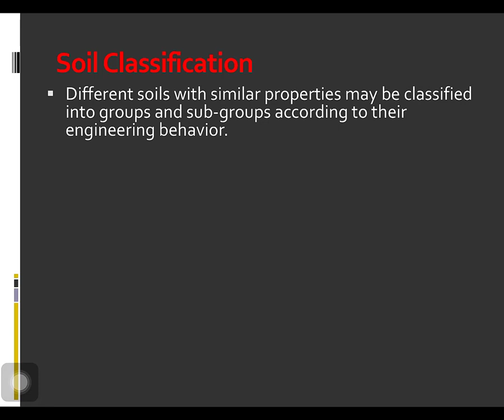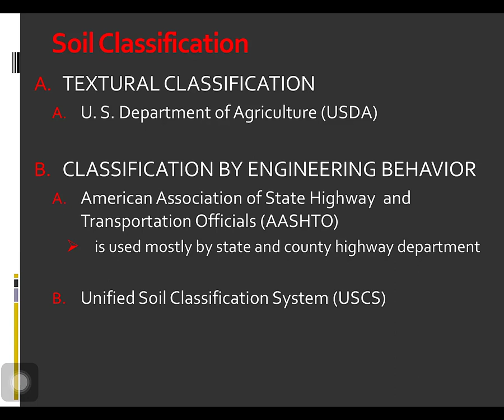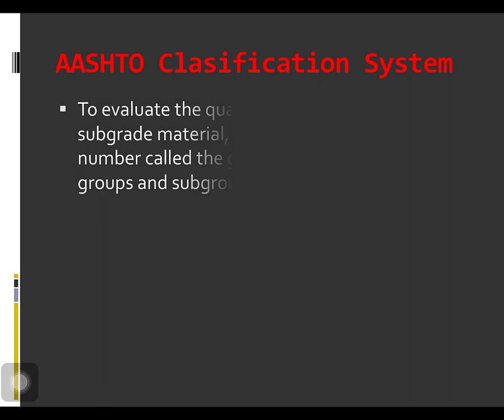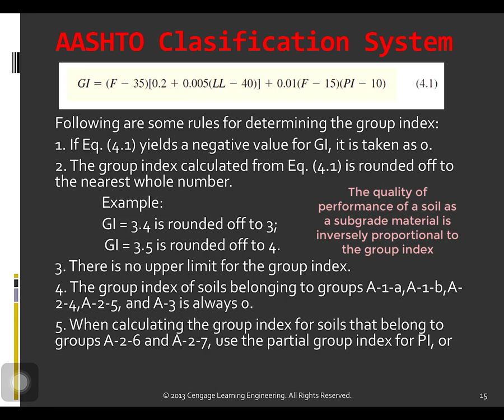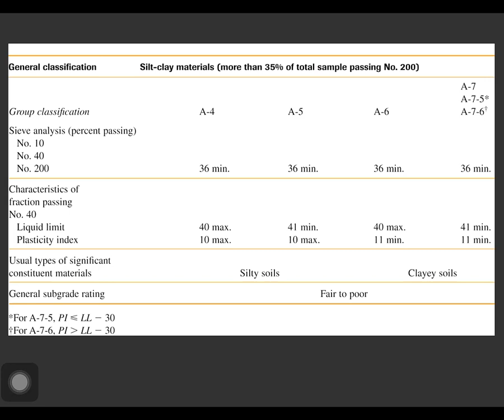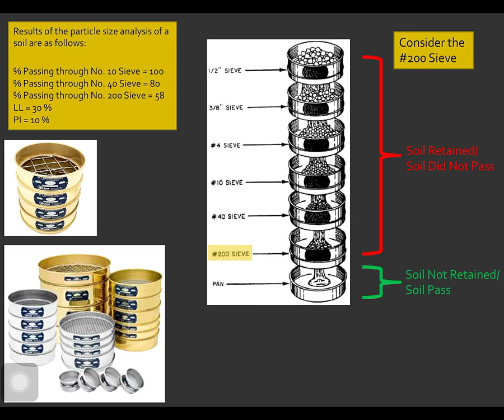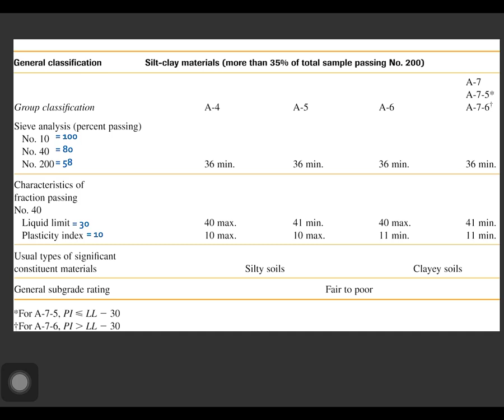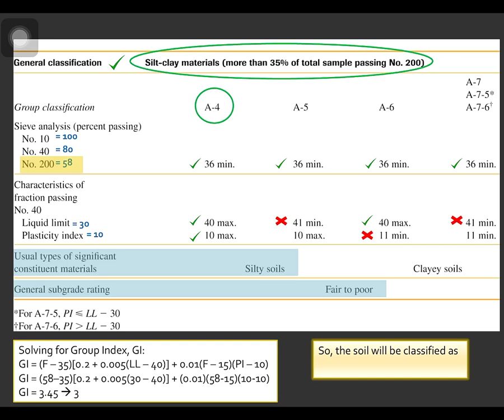Geotechnical Engineering Lecture 05 (2/3) AASHTO Soil Classification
Reference: Fundamentals of Geotechnical Engineering by Braja M. Das